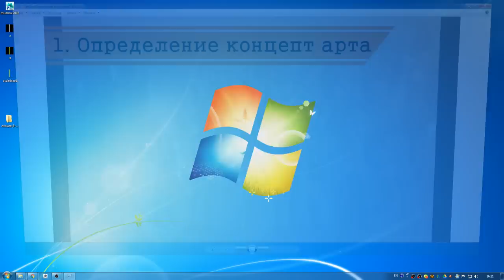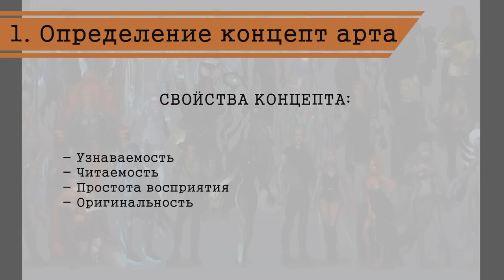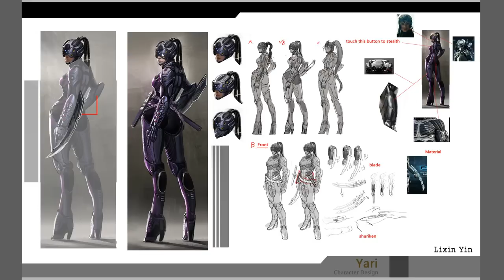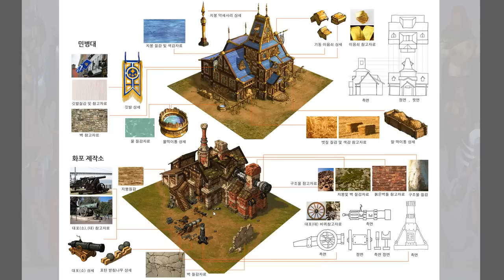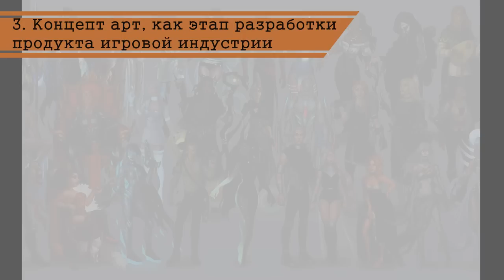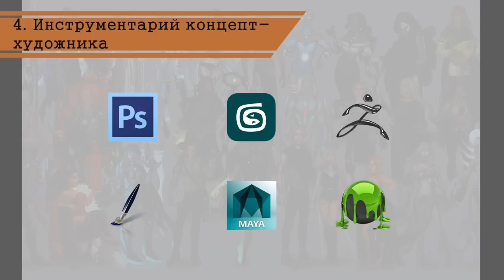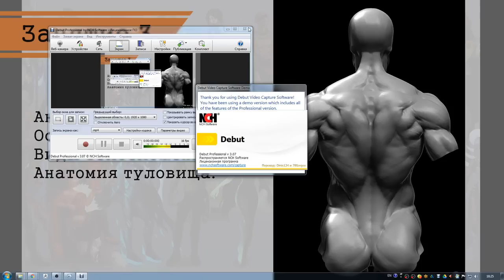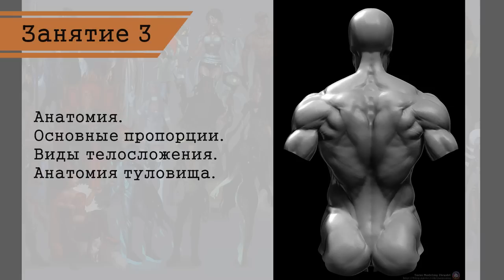Творческая встреча с Вадимом Зайцевым • Инструментарий концепт-художника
Тема встречи:
• Определение концепт-арта.
• Концепт-арт vs иллюстрация: основные отличия.
• Концепт-арт как этап разработки продукта игровой индустрии.
• Различные методики создания концепт-арта.
• Влияние стиля на разработку концепта.
• Презентация курса “Character Concept Art”

Спикер: Вадим Зайцев, преподаватель базового курса "Character Concpet Art". C 2010 года увлекается компьютерной графикой и концепт-артом. С 2013 года работает на фрилансе по специальности концепт-арт персонажей. В 2016 работает в ERS GAME STUDIOS в роли художника по персонажам.